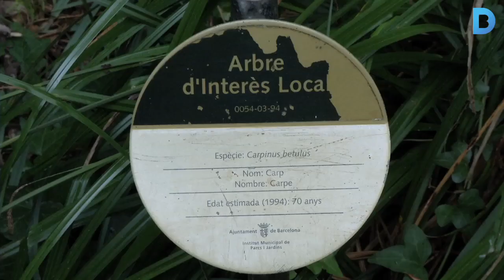Viu la tardor a Barcelona!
La ciutat compta amb diferents jardins, la majoria a Montjuïc, on hi podreu copsar els canvis de color i caigudes de fulles dels arbres caducifolis. Més informació